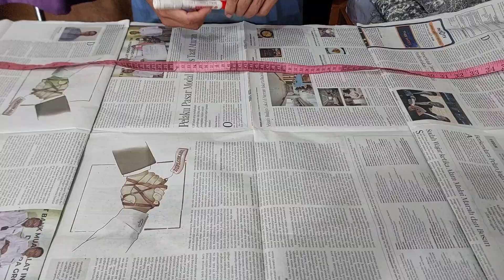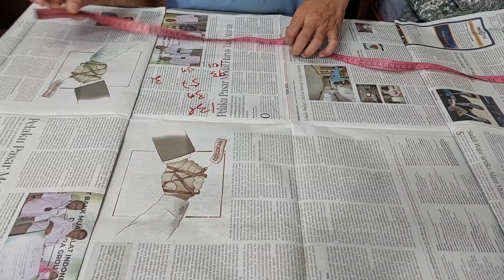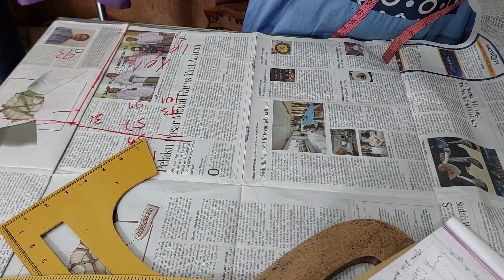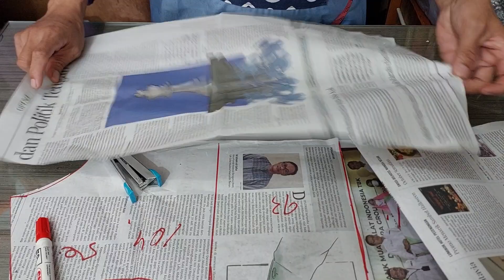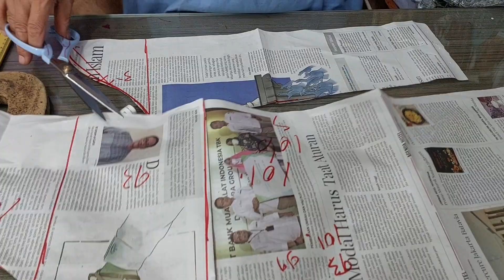GAMIS A LINE AUTER PALSU@puttrabusana